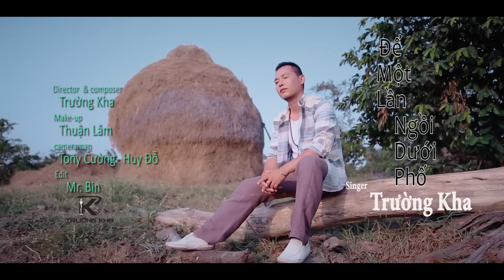Để Một Lần Ngồi Dưới Phố - Trường Kha